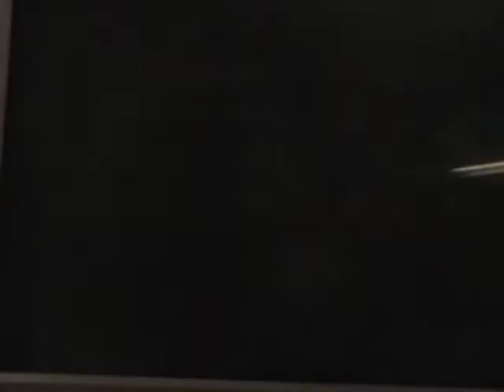Let's Play Star Wars The Force Unleashed (Wii) Level 13 Part 1 "Crinimals are attacking"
In this part we do Cloud City which is the most horrible of them all!